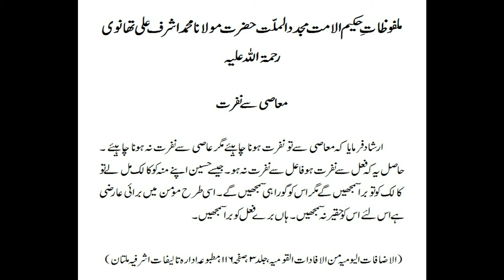Ma'asi Se Nafrat (Malfoozat E Hakeem Ul Ummat RA)